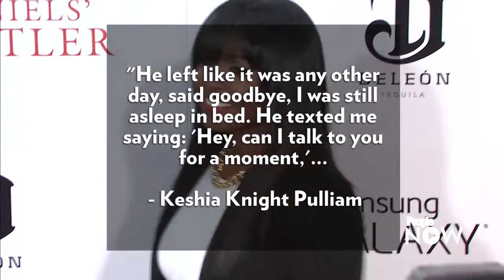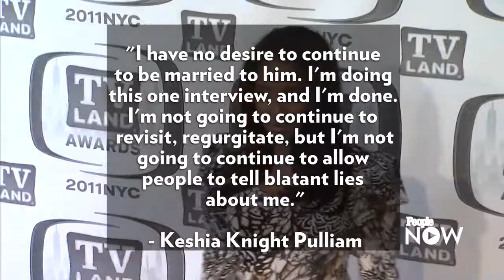Keshia Knight Pulliam Welcomes Daughter Ella Grace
It’s a girl for Keshia Knight Pulliam!

The actress — best known for her eight-season run as youngest Huxtable child Rudy on The Cosby Show — has given birth to a daughter named Ella Grace, she announced Monday on Instagram.

“Ella Grace has arrived!!!” Pulliam captioned a photo of her daughter’s feet in a pair of fluffy socks. Further details are unavailable at this time.Pulliam, 37, announced her pregnancy in July via Instagram. Days after the happy news went public, Pulliam’s husband of six months Ed Hartwell filed for divorce and demanded a paternity test from the actress.Despite the growing tension surrounding the former couple’s split — which followed a whirlwind four-month romance preceding their nuptials — Pulliam was determined throughout her pregnancy to be positive and focus on the well-being of her daughter.

“Despite what’s been publicized, there’s always funny, there’s always love, there’s always laughter, no matter what,” she said on her Play.it podcast Kandidly Keshia shortly after news of the split broke.On Thanksgiving Day, Pulliam shared a photo of her daughter’s ultrasound, captioning it with a heartfelt message about what she was most thankful for during a difficult year.

“This has been this single most challenging year of my life,” she wrote. “However, I wake up this Thanksgiving more grateful & in awe of God’s power than ever. Thru it all this little face has kept me going & helped me tap into strength I didn’t even know I possess.

“I am so eternally grateful for my little Ella,” Pulliam added. “I would not trade any of what I have gone thru for her. She is my greatest accomplishment & joy. She has inspired my smile even thru the tears. I am so proud she has chosen me to be her mommy.”The new mom enjoyed a surprise baby shower in October to honor her little girl, thrown by participants of her non-profit organization, the Kamp Kizzy Foundation.“My Kamp Kizzy babies completely surprised me with a beautiful shower to celebrate Ella Grace today!! I am so grateful & appreciative of all of their hard work,” she captioned a group Instagram photo.

“My heart is so full,” she continued. “Ella has so much love … she is going to grow up wondering why everyone doesn’t have 72 aunties & uncles, 60 cousins & more sisters than she can count.”